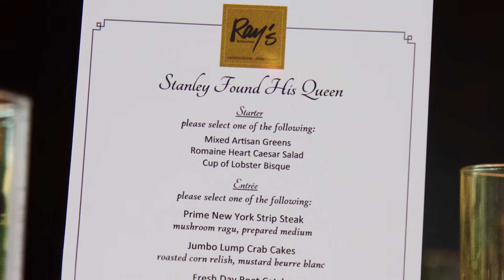Stanley gets his Queen surprise propsal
Surprise proposal shot and edited by PharaohShus Films
Photos by PharaohShus Photography